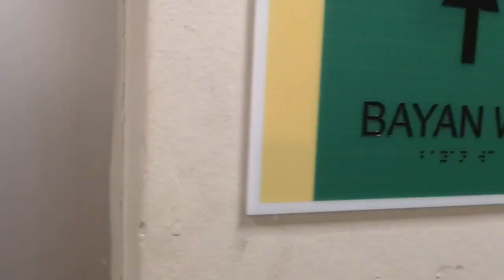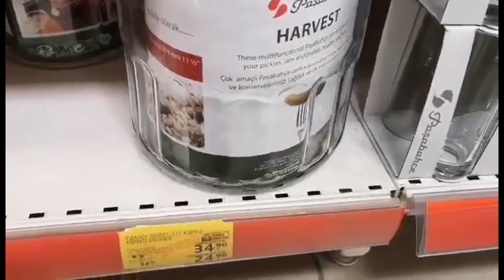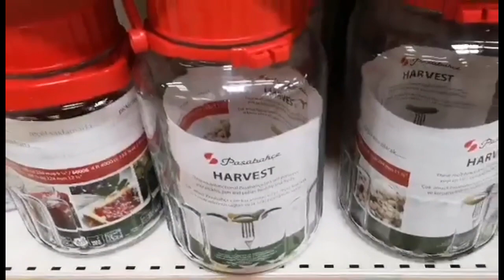Шопинг за Границей: В Турцию за Посудой и Банками. Магазин Мигрос. Обзор Цен. Эдирне 2020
Привет! Меня зовут Ольга. Это канал о моей жизни. Влог, семья, путешествия, видео о Москве, и еще много всего интересного-все это вы можете увидеть на моем канале! Присоединяйтесь! Буду рада новым знакомствам!
Ждем вас в гости!:

Другие интересные видео о шопинге в разных странах:

- *Болгария. Варна. Обзор магазина IKEA*
- *Болгария. Варна. Обзор магазина Булмаг*

▬▬▬▬▬▬▬▬▬▬ஜ۩۞۩ஜ▬▬▬▬▬▬▬▬▬▬▬▬▬▬
▬▬▬▬▬▬▬▬▬▬ஜ۩۞۩ஜ▬▬▬▬▬▬▬▬▬▬▬▬▬▬
Еще больше интересных и полезных видео: